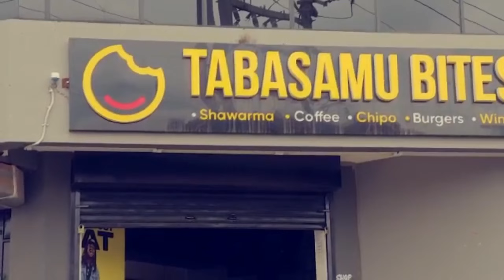WAZO SERIES TEASER